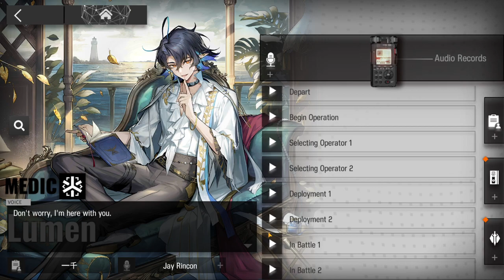Lumen English Dub Voice Lines! All Voice Lines (E2+ Max Trust) [Arknights]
Because of YouTube’s dumb policy, all links from the *d*a*n*b*o*o*r*u* website will not be included. If I use an art work, and I don’t give credit, just assume it is from *d*a*n*b*o*o*r*u*.

Arknights (Chinese: 明日方舟; pinyin: Míngrì Fāngzhōu; lit. 'Ark of Tomorrow') is a free-to-play tactical RPG/tower defense mobile game developed by Chinese developer Hypergryph. It was released in China on 1 May 2019, in other countries on 16 January 2020 and in Taiwan on 29 June 2020.[1] Arknights is available on Android and iOS platforms and features gacha game mechanics.

A spin-off game, Arknights: Endfield, was announced for PC and mobile devices in March 2022.[2] An anime television series adaptation by Yostar Pictures aired from October to December 2022.[3][4] A second season, titled Arknights: Perish in Frost, premiered in October 2023.
Gameplay[edit]
 One of the levels of Arknights. In this level, enemies proceed from right to left, and to stop them the player has deployed (from the top) a ranged operator, a melee operator and a healer on the left side of the screen. At the bottom, the remaining deployable operators are displayed.
The core gameplay is that of a tower defense game, with a number of characters ("operators") as towers. Melee operators can be placed on ground tiles and ranged operators on elevated tiles. Melee operators physically block enemies from advancing, and ranged operators deal ranged damage, heal or otherwise support melee operators. Players must place operators on the correct tiles to prevent the enemy from infiltrating the player's base. Once in place, an operator's skills can be activated after a time for special effects, or they can be withdrawn for redeployment after a delay.
Because there is often a limited number of viable solutions, especially at high difficulties, Arknights has also been described as a puzzle game.[5] The gameplay does not require quick reaction times (the game is pauseable, and time slows down while commands are issued), but rather on-the-spot tactical analysis and foresight.[6]
As the player progresses through the game, they unlock more stages, operators and resources, and are also introduced to new types of enemies and gameplay mechanics. Levels that have been cleared with a three-star rating can be auto-completed without player input, as the game records the player's actions and replicates them.
The game also has a base-building aspect, which allows players to construct facilities and assign operators to them. This allows players to increase their resources in the manner of an incremental game.[7] It features the usual array of free-to-play, gacha game mechanics, such as daily login rewards and randomized character acquisition through virtual currency which can be obtained by playing the game, through limited-time events, or optional in-app purchases using real currency. Because of the limited resources available (even if real money is spent), another layer of challenge lies in "internalizing multiple complex economic systems"[6] and in prioritizing the right operators to recruit and develop in order to build a capable roster. Arknights players have created a number of internet resources and tools to assist in this effort.[6]
Seasonal gameplay events introduce more complex but optional difficulties and handicaps, such as the game's semi-quarterly Contingency Contract. Players are awarded with resources and medals exclusive to these events. A roguelike game mode, "Integrated Strategies", was added in 2022.[8]
Plot[edit]
The game is set in the dystopian, post-apocalyptic future setting of the planet Terra, where people exhibit kemonomimi features – characteristics of animals or mythological races. Natural disasters leave behind a valuable mineral, originium, which infects people with a progressive disease, oripathy, but also allows them to also use "Arts" (magic). Because oripathy is highly infectious and invariably fatal, the infected are shunned and persecuted. In response, some of them form the Reunion movement, a militant group waging war on the despotic governments of Terra.
The player takes the role of the masked and amnesiac "Doctor", who commands a team of "operators" of Rhodes Island, a pharmaceutical, medical, and self-defense organization. As oripathy spreads, Rhodes Island searches for a cure while defending itself against Reunion and several of the governments of Terra.[7]
Music and voice acting[edit]

Developers Hypergryph and Studio Montagne
Publisher Yostar
Engine Unity
Platform(s) Android
iOS
Release

Arknights,Hypergryph,Studio Montagne,Yostar,Unity,Android,iOS